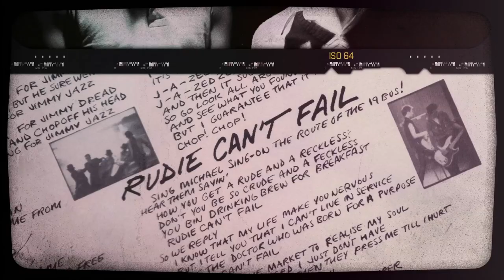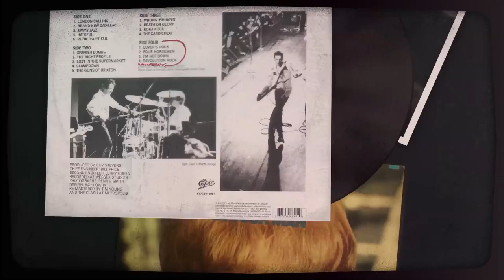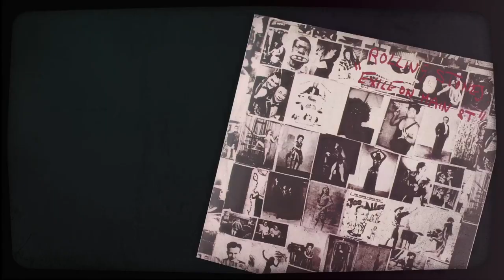Explore The Clash’s London Calling (in 5 Minutes) | Liner Notes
The Clash's London Calling transcended the band's pub-rock roots, brought them nearly universal acclaim, and resulted in a classic double LP.